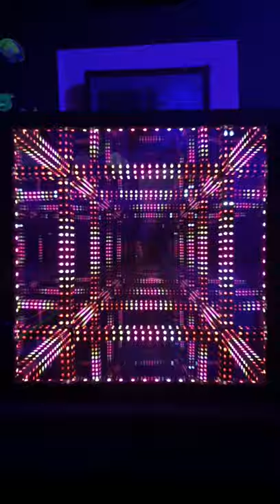hypercube music sync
track is FOOL by sahara

hyperspace lighting hypercube